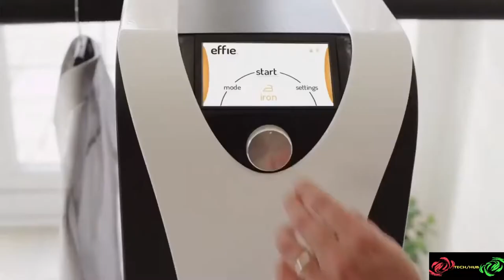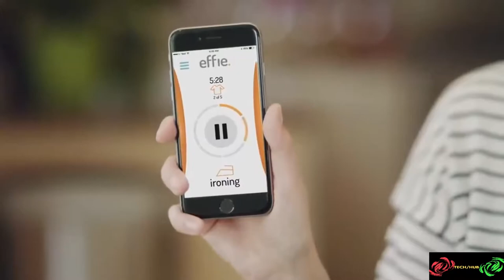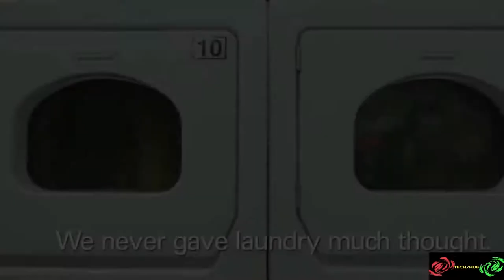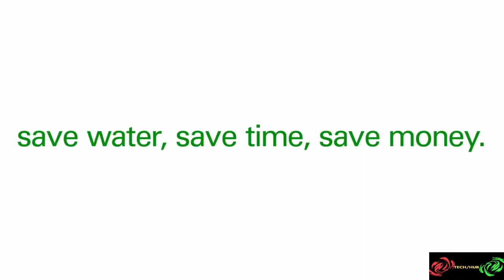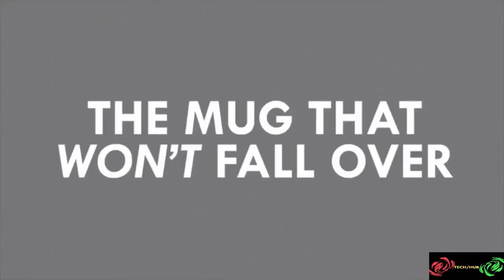New Future Technology Gadget Inventions You Need to SEE#3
New Future Technology Gadget Inventions You Need to SEE.